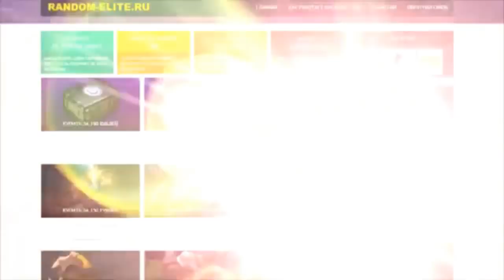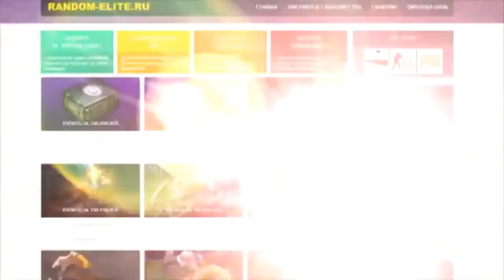Разоблачение экстрасенсов 2017!!! Джулия Ванг И Похом!!!! НОВИНКА!!!